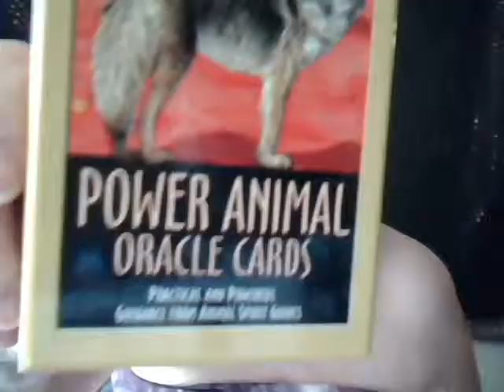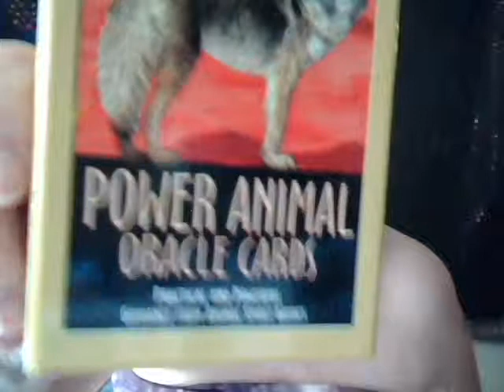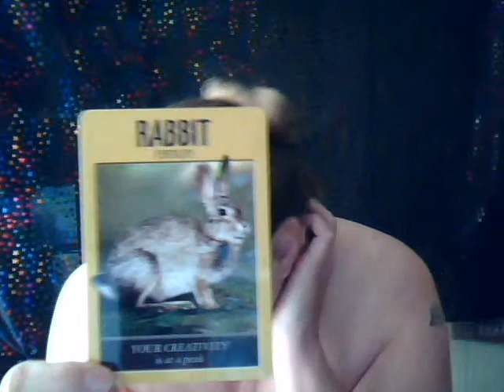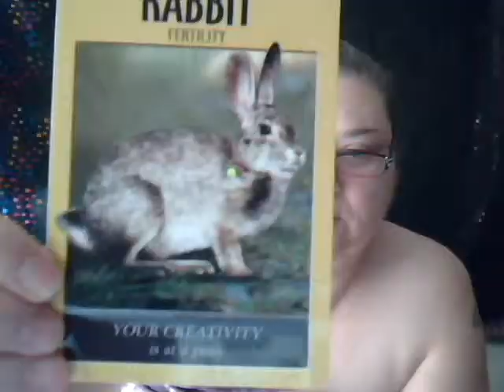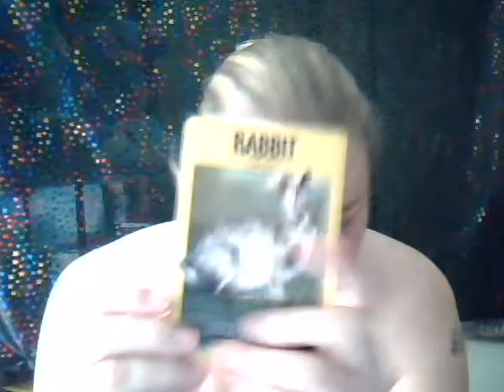RMH: Card Reading for 7/16/12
RainbowMoonHealing (Diana) reads from the Power Animal Oracle Cards by Steven D. Farmer PhD.  You can find these cards at Amazon.com.